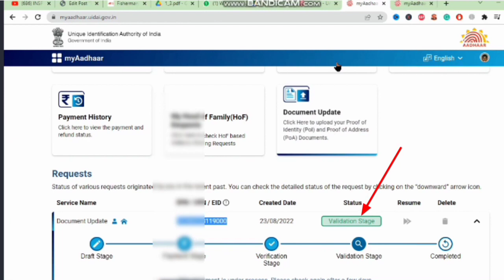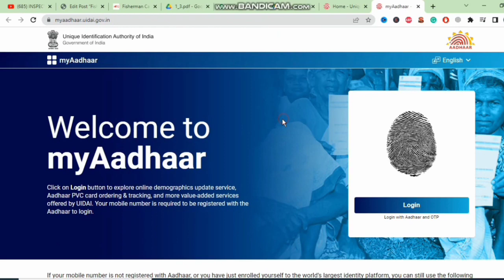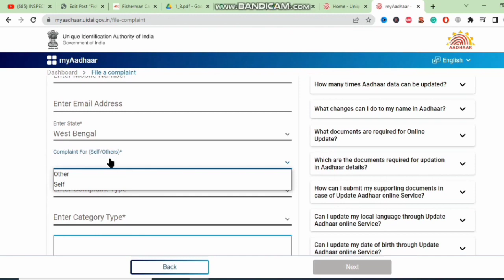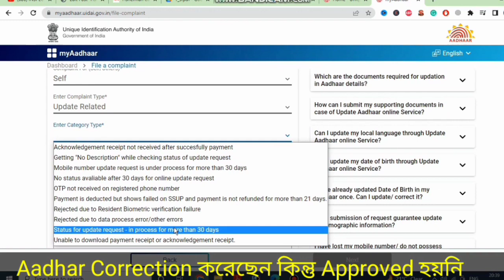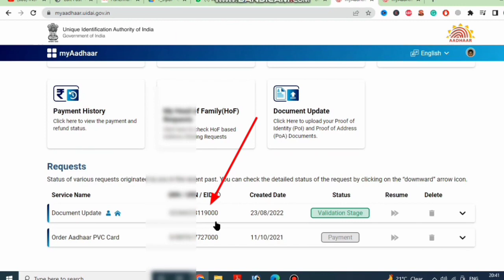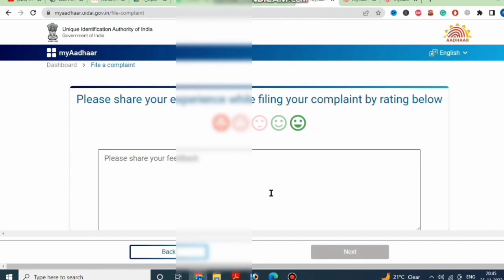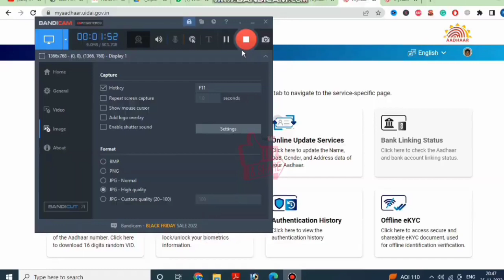Aadhar New Service Add ✔️ 2023 | Mobile link | aadhar card update status pending for verification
Tag : aadhar card update status pending for verification,
Aadhar New Option Add,
Aadhar update problem,
Aadhar update under process,
Aadhar update pending,
Aadhar card mobile number link Nahin hua,
Aadhar mobile update problem,
Aadhar Card Mobile/Update Problem,
aadhar complaint kaise kare,
complaint for aadhaar card,
aadhar card complaint online,
Aadhar photo change online,